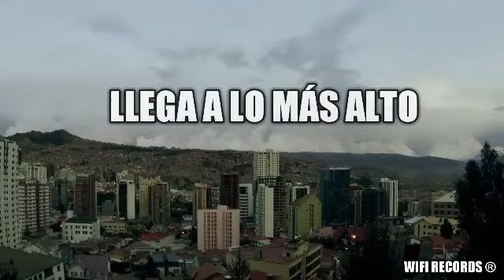WIFI BOLIVIA TRAILER OFICIAL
Un nuevo proyecto que llegua a la ciudad maravilla